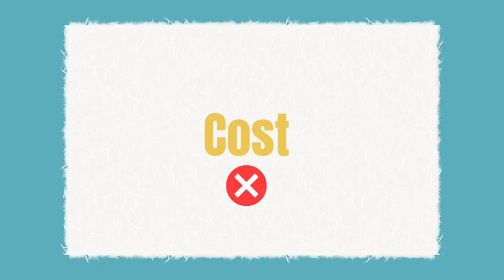On Base vs Off Base Living: Pros and Cons | Fort Gordon, Georgia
So you're being stationed at Fort Gordon, and you're trying to decide if you should live on or off base?! In this video, we dig into the pros and cons of both to help you make the best decision!

‼️ I LOVE hearing from people who are relocating here to Fort Gordon/Augusta, Georgia! Whether you're ready to move now, or just have questions, I'm dedicated to making the process easier for you! Reach out anytime!

Musician: @iksonmusic